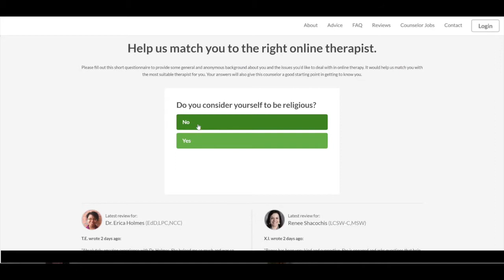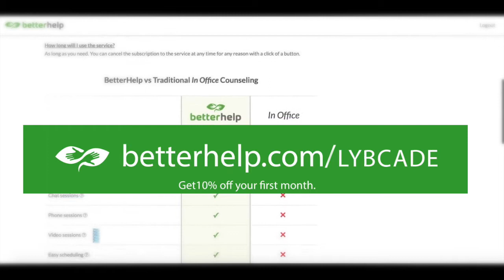Lay Your Brick Podcast w/ Tasha Sizemore - Ep.18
This episode we welcome back Tasha Sizemore! She was brave enough to share her childhood experiences. We talk about what it was like to be exposed to a mentally unstable household, shielded from the truth and how her sister was her life raft, From stability to financial concerns, Tasha shares, and compares her experiences in relation to other family dynamics. She shares how she used all the experiences that she has been through as motivation now to make a better life and future for herself! I hope you enjoy, Stay Curious!